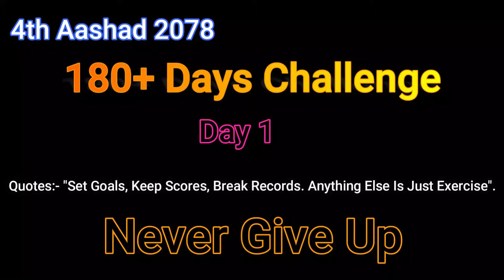Day 1/ DailyVlogChallenge For 180+ Days Started/ The New Journey On Youtube/ Never Give UP/KSFILMS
Hello Guys and Welcome to another vlog. In this vlog i am talking about the new journey and the new revolution on nepali youtubers youtube history. From This Video I am Starting my New Journey on Youtube taking as a challenge for 180+days or totally six month challenge of daily vlogging and body transformation. So hope you guys will support me.
Thank You Guys For Watching Till Now.
See You Guys Tomorrow with the new vlog.
Take Care. Be Safe.
Bye Bye.